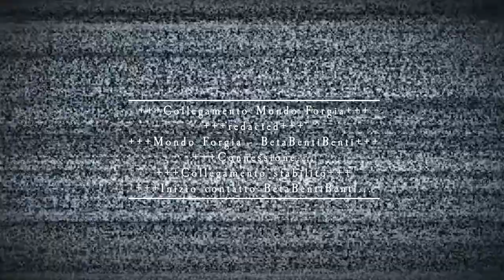Necromunda Shots ep 03 - House of Faith